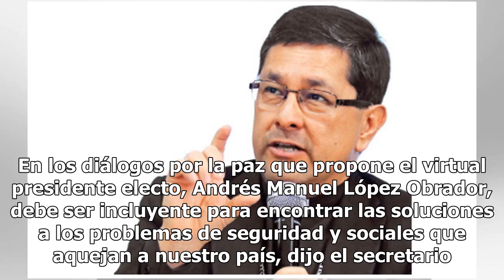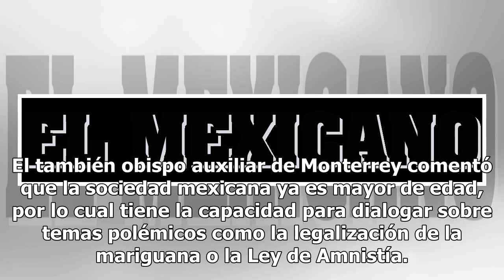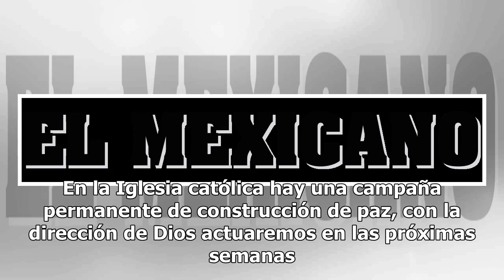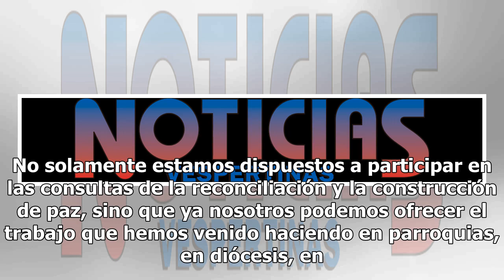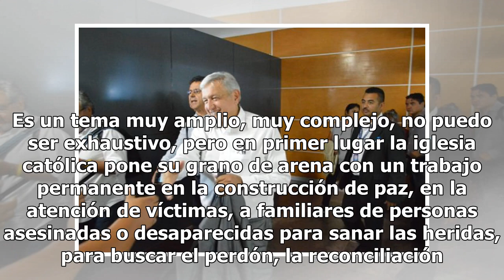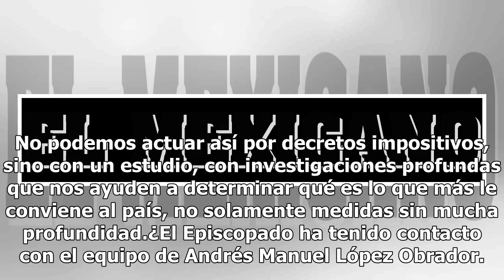López Obrador debe ser incluyente: Iglesia católica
En los diálogos por la paz que propone el virtual presidente electo, Andrés Manuel López Obrador, debe ser incluyente para encontrar las soluciones a los problemas de seguridad y sociales que aquejan a nuestro país, dijo el secretario general de la Conferencia del Episcopado Mexicano (CEM), Alfonso ...